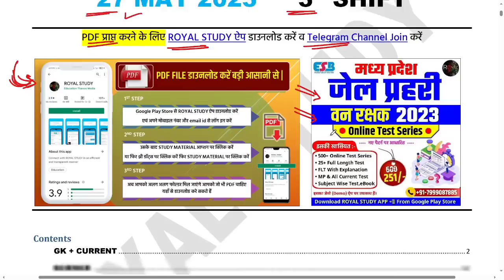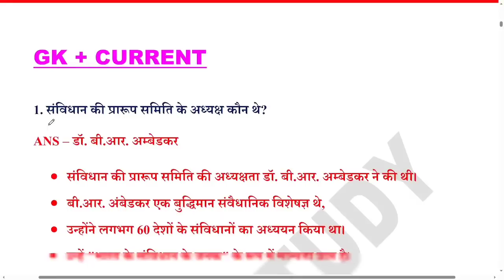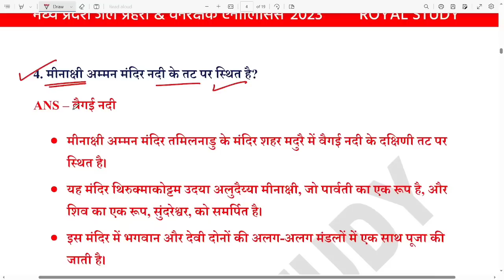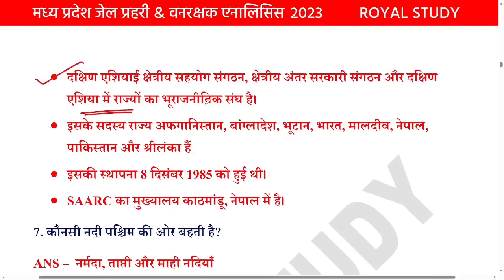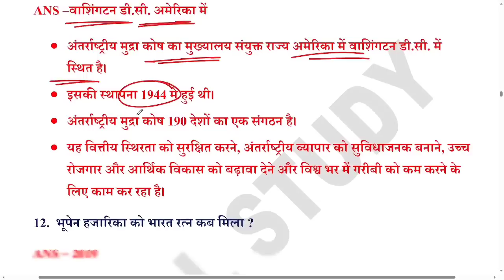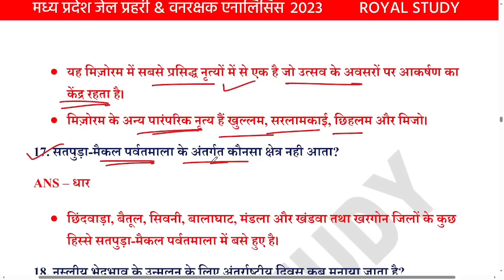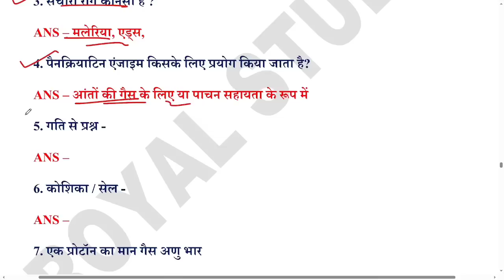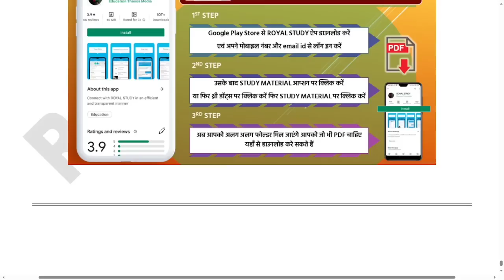MP जेल वनरक्षक EXAM 27 May 3rd Shift | MP Jail Prahari Exam Analysis | MP Forest Guard Analysis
💥 Popular Courses (Test series, ebook)   💥

● MP JAIL PRAHARI EXAM ANALYSIS
● MP FOREST GAURD PAPER ANALYSIS
● MP VANRAKSHAK 1ST SHIFT QUESTIONS
● MP JAIL POLICE ANALYSIS
● MP JAIL PRAHARI 2023 ANALYSIS
● MP JAIL PRAHARI MCQ 2023 ANALYSIS
● MP JAIL PRAHARI ALL QUESTONS ANALYSIS
● MP JAIL PRAHARI TODAY ANALYSIS ALL SHIFT
● MP FOREST GAURD TODAY PAPER ANALYSIS
● MP FOREST GAURD 2023 ANALYSIS / REVIEW
● MP FOREST GAURD MP GK ANALYSIS 2ND SHIFT
● MP FOREST GAURD NOTES
● MP FOREST GAURD MP GK BOOKS
● MP FOREST GAURD MP GK NOTE

MP Jail Prahari vacancy 2023 : syllabus
MP Jail Prahari vacancy 2023 : subject wise syllabus
MP Jail Prahari vacancy 2023 : exam pattern
MP Jail Prahari vacancy 2023 : exam date
MP Vanrakshak vacancy 2023 : Admit card / pravesh patra
MP Vanrakshak vacancy 2023 : physical
MP Vanrakshak vacancy 2023 : mock test
MP Vanrakshak vacancy 2023 : best book
MP Vanrakshak vacancy 2023 : mp gk
MP forest guard vacancy 2023 : mp current affairs 2022
MP forest guard vacancy 2023 : royal study
MP forest guard vacancy 2023 : syllabus
MP forest guard vacancy 2023 : new pattern
MP forest guard vacancy 2023 : online class
MP Jail Prahari & forest guard Analysis 27 May 1st shift,  2nd shift & 3rd shift
MP Jail Prahari & forest guard exam Analysis 27 May 1st shift,  2nd shift & 3rd shift
MP Jail Prahari & forest guard Analysis 28 May 1st shift,  2nd shift & 3rd shift
MP Jail Prahari & forest guard Analysis 27 May 2nd shift
MP Jail Prahari & forest guard Analysis 27 May 1st shift
MP Jail Prahari & forest guard Analysis 27 May 3rd shift
MP Jail Prahari & forest guard Analysis 28 May 1st shift
MP Jail Prahari & forest guard Analysis 28 May 2nd shift
MP Jail Prahari & forest guard Analysis 28 May 3rd shift
MP Jail Prahari & forest guard Analysis 27 May 2nd shift LIVE

ROYAL STUDY